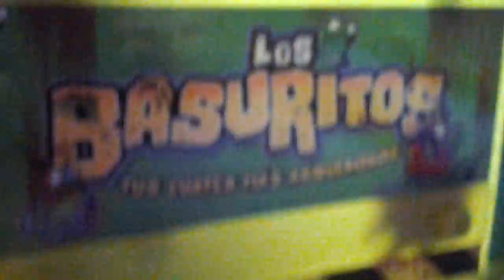Basurito dead regresan los zombies!!!